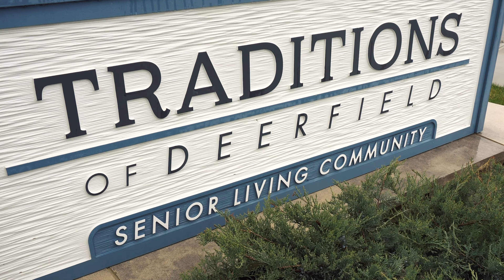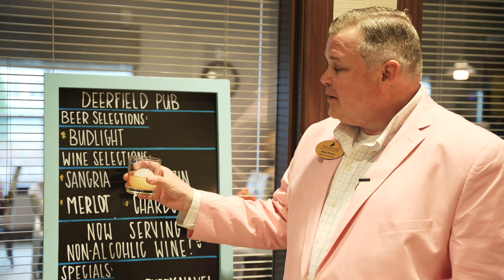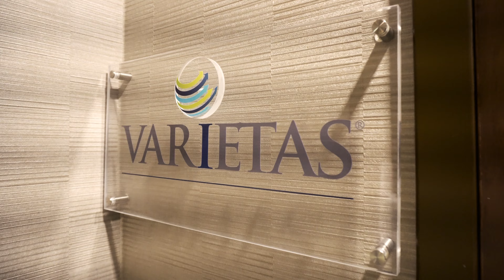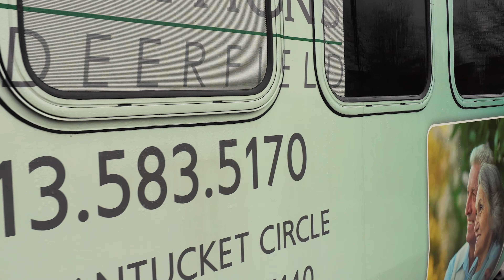Traditions of Deerfield